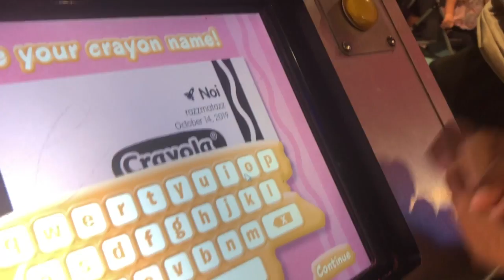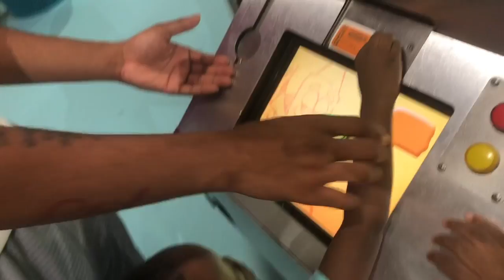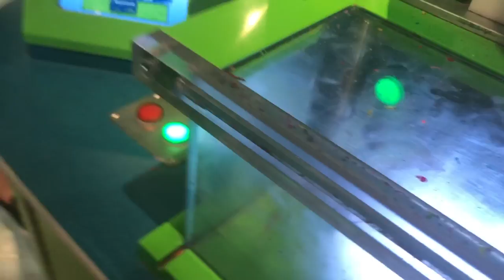A Day At Crayola Experience In Orlando Florida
In This Video We Spend A Day At Crayola Experience In Orlando, Florida.If You Liked This Video Please Give This A Thumbs Up And Subscribe If You Haven't Already To Be Apart Of "The Ram Fam" Family!

Music Used In Video:
Artist- Ikson
Song- Wanna
Artist- Lakey Inspired
Song- Arcade

⬇︎⬇︎⬇︎About Us⬇︎⬇︎⬇︎
About Us: My name is Siera and I am a stay at home mom of our 3 handsome boys Noah (Our Oldest) and Elijah (Our Middle) And Jessiah (The Newest Edition To The Family). My husband (Mike) is in the army so we are a young military family. We left our first duty station (Ft.Riley, KS) to get stationed overseas in Germany and soon we will be PCSing soon again!!!